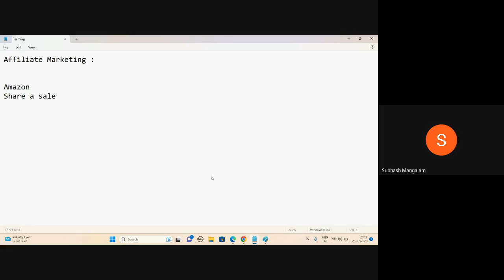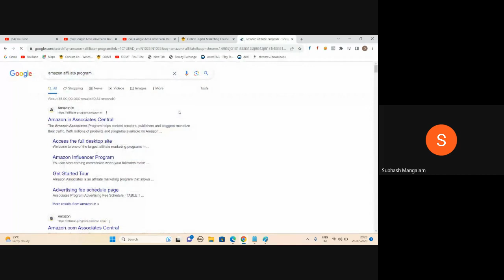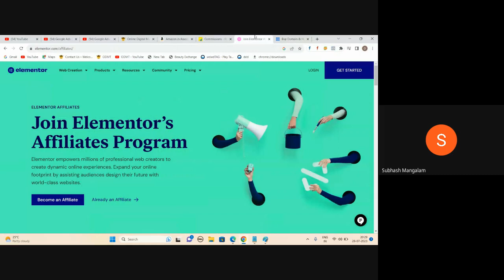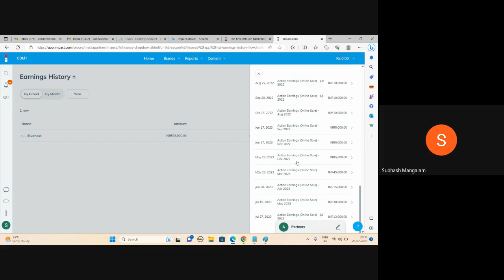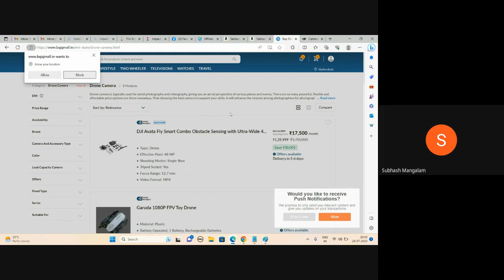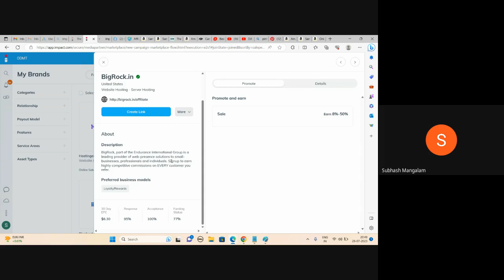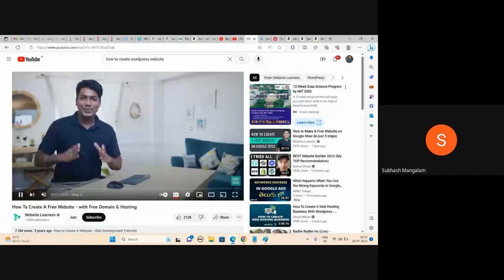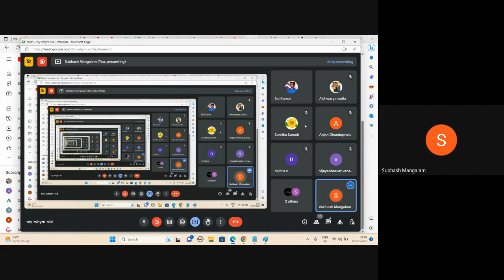Affiliate Marketing Full Course in Telugu 2023 | What is Affiliate Marketing | Full Details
Hello Guys in this Video I am explaining about How to do Affiliate Marketing in telugu. In this video, I'm going to teach you everything you need to know about affiliate marketing in Telugu. I'll show you how to sign up for an affiliate program, how to create your own affiliate blo, and how to earn money by promoting other people's products.

If you're ready to start making money with affiliate marketing in Telugu, then this video is for you! I'll teach you all the basics so that you can start earning money right away. With no investment required, this is the perfect way to get started in affiliate marketing!

In This video You are going to Learn these following ( chapters )

00:00:00 Introduction
00:07:03 How to Join as  Affiliate
00:13:16 Affiliate Network
00:20:15 Impact Affiliate
00:23:00 Amazon
00:33:29 Bluehost